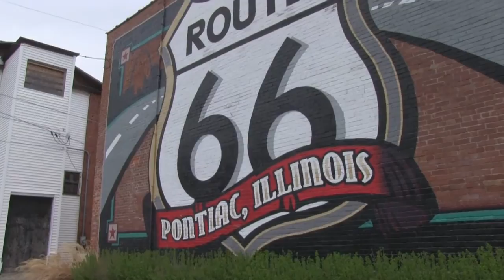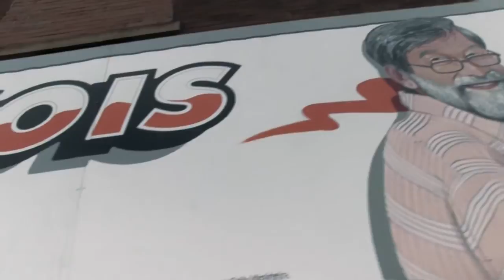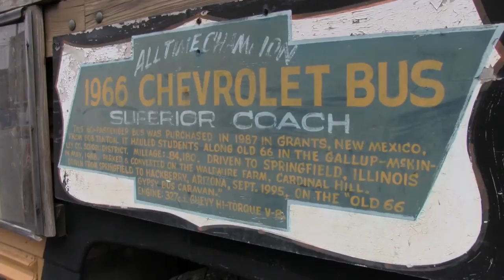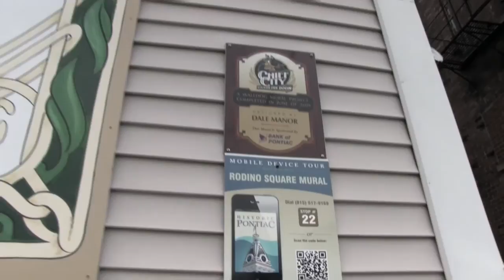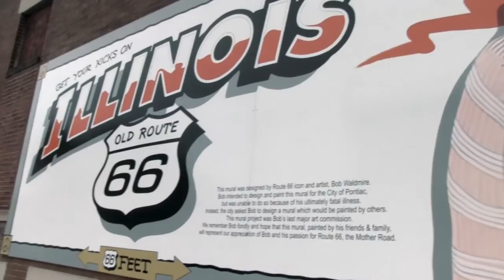"Genuine Route 66 Life" Mayor Bob Russell by KC Keefer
"Genuine Route 66 Life"  A great ambassador for Historic Route 66 and an incredible host. The mayor of Pontiac Illinois has done so much to make his city one of the best on the old road. Congratulations Bob Russell you are "Genuine Route 66 Life". Filmed April 21 2014 at Route 66 Hall of Fame in Pontiac Illinois. Produced by KC Keefer with Nancy Barlow.